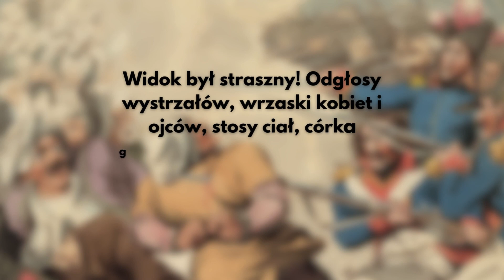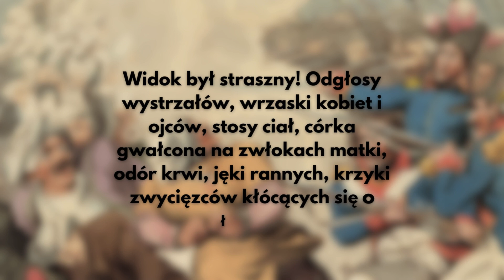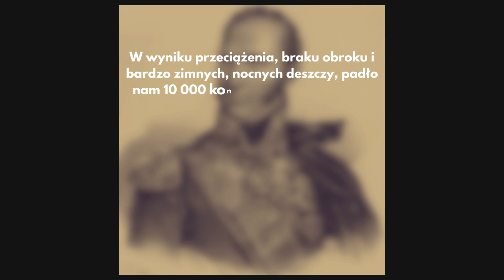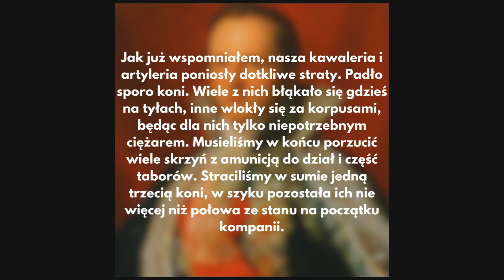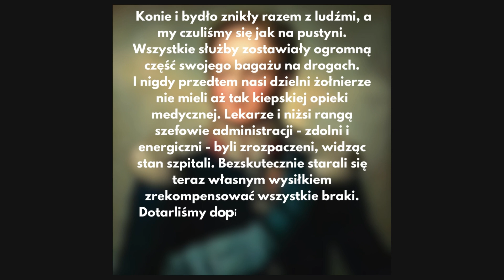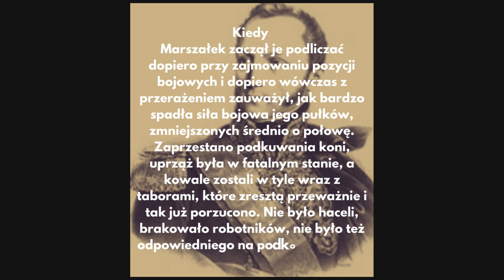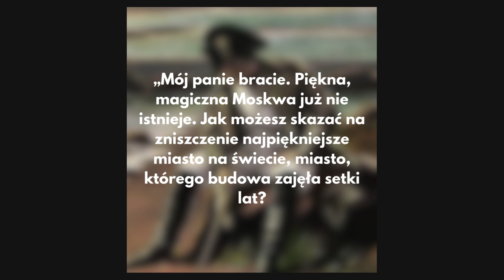Historia prawdziwa Napoleona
Napoleon inaczej...